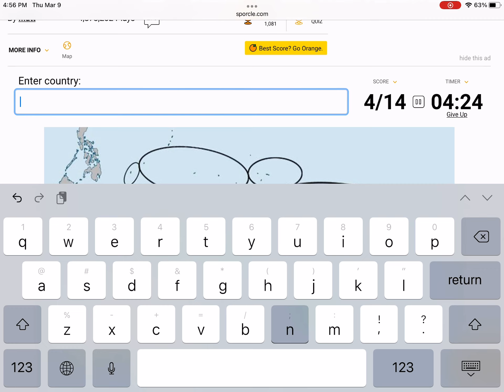Trying to name all countries of the world (Oceania)